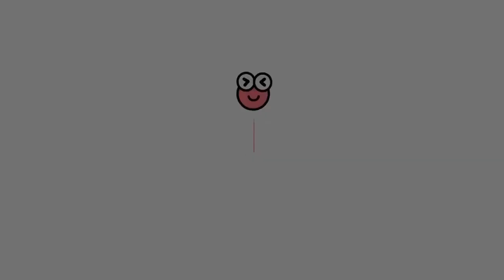Ip Man vs Marvel The Avenger hilarious fight epic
chandu hub